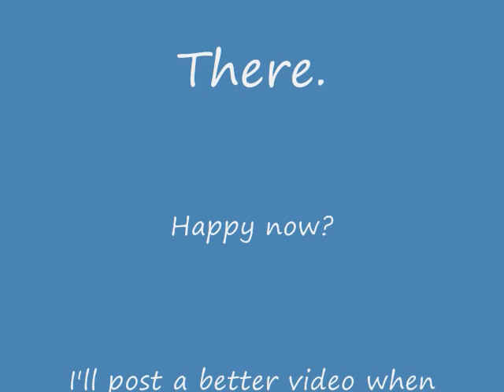Merry Christmas LED Rope Light Sign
It's not finished yet but you get the idea.I still need to trim some of the letters and fix some alignment.